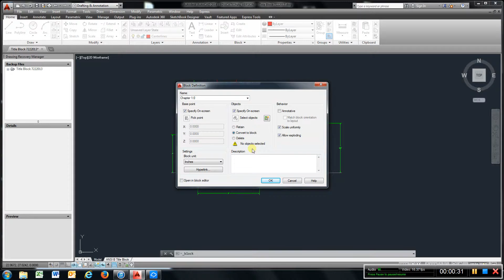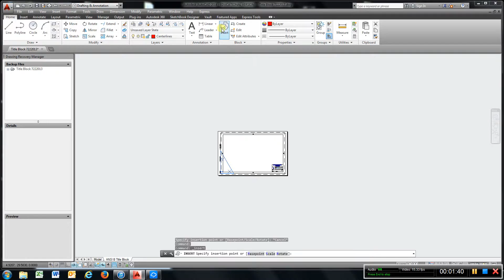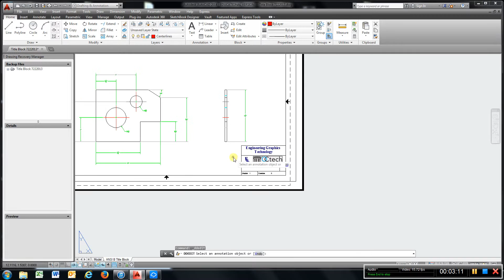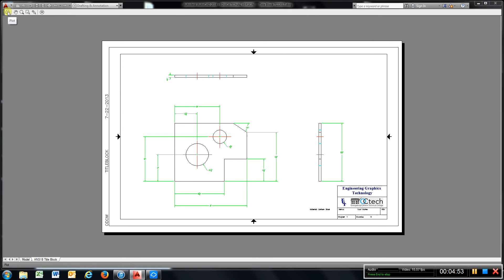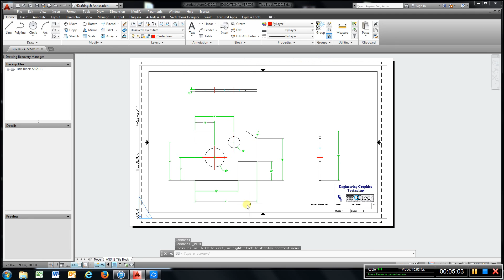Chapter 1 0c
AutoCAD Tutorial
EGT 110
OCTECH
Drawing Interest